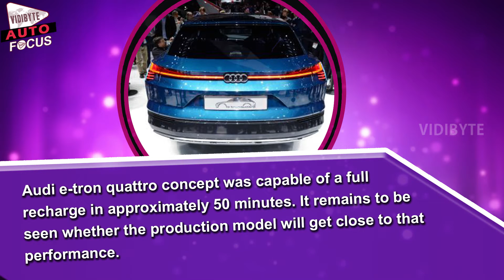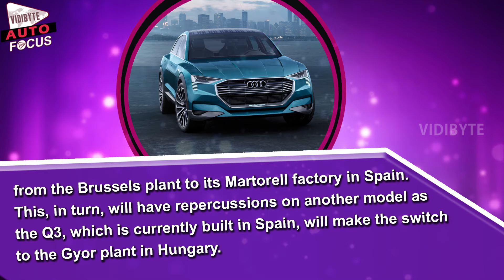Audi's All Electric Q6 SUV to Be Built in Brussels Starting 2018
Audi has confirmed that its all-electric Q6 will be manufactured in its Brussels facility in Belgium starting this year.